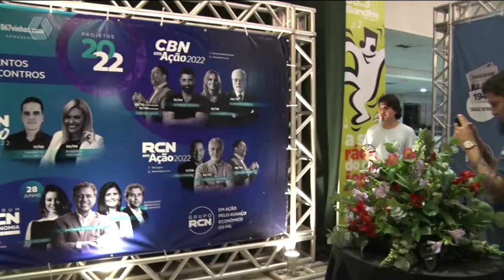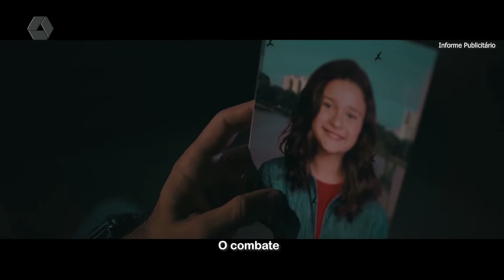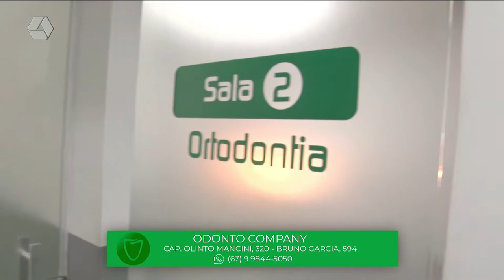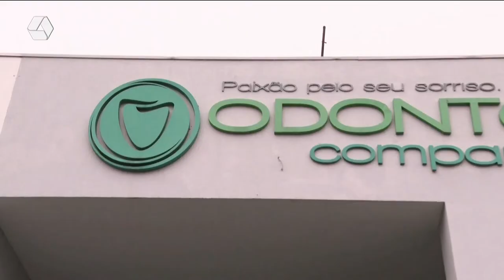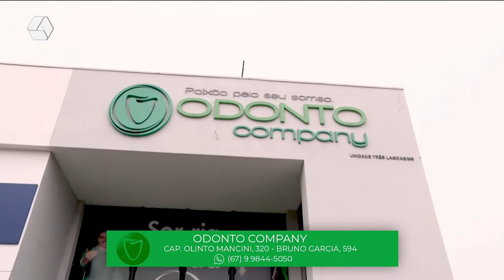TVC Agora 26/10/2022